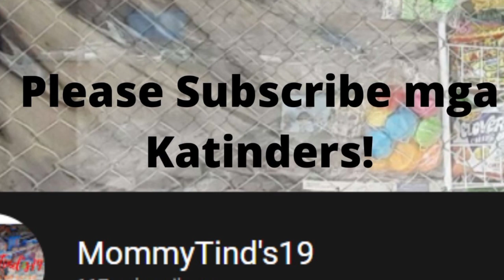BunnyTind’s19: I’m Worried about My Rabbits.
Ano ang bumabagabag sa isip ni MommyTind's ngayon? Alamin ang tungkol sa kanyang mga alagang kuneho.